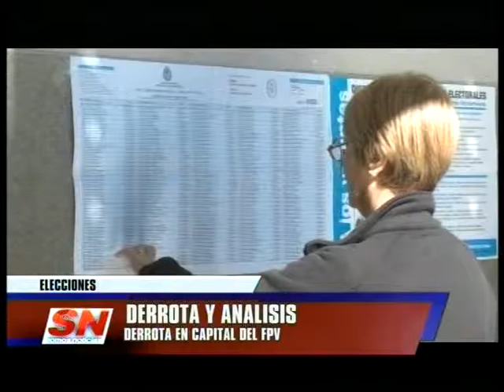SOMOS CORRIENTES/NOTICIAS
MARTIN BARRIONUEVO - DIPUTADO ELECTO
ANALISIS DE LA DERROTA ELECTORAL DEL KIRCHNERISMO EN LA PROVINCIA, DONDE SOLO GANO EN CUATRO DISTRITOS.PIDEN AUTOCRITICA PUERTAS ADENTRO